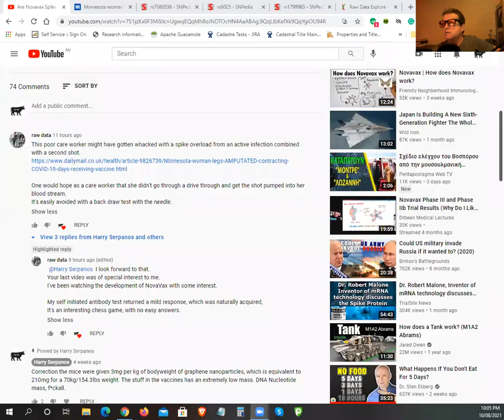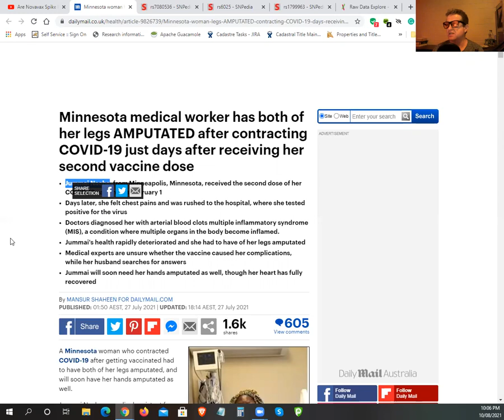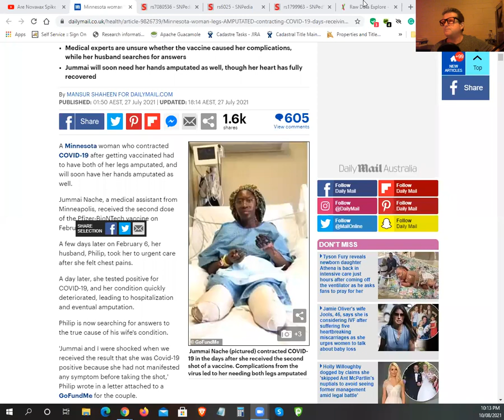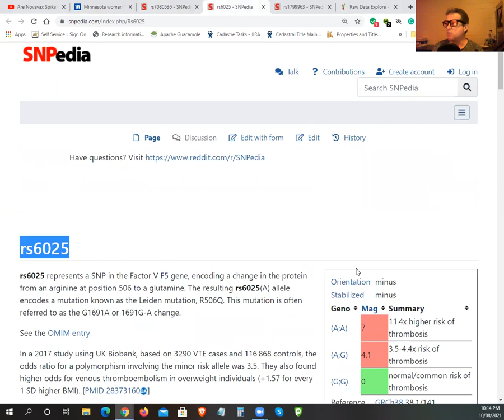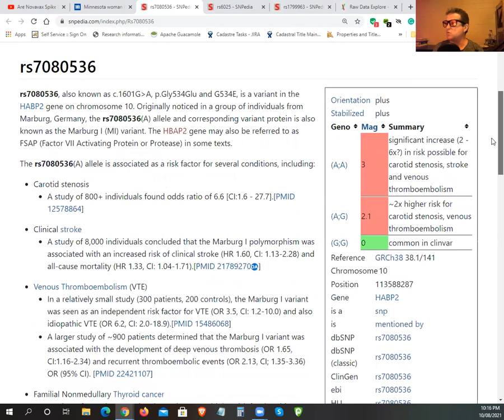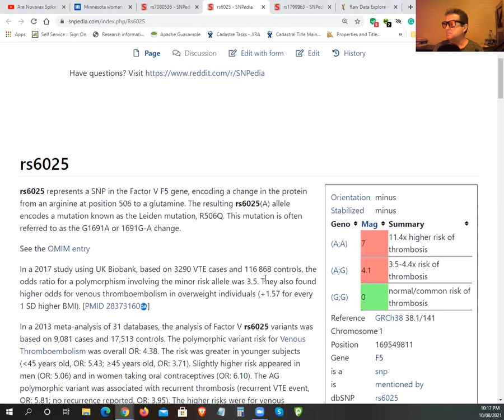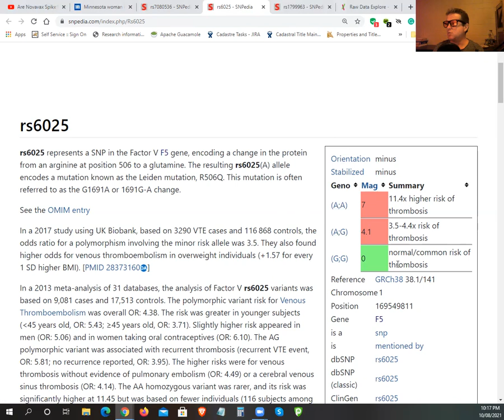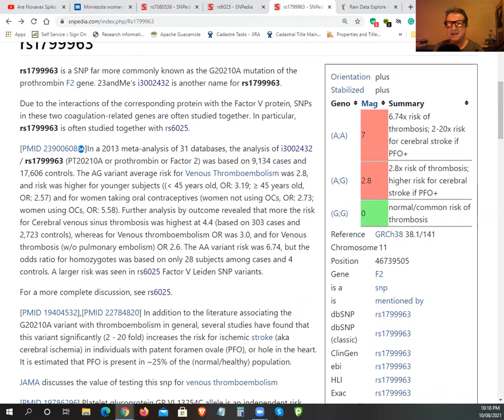Are COVID Spikes Causing Severe Blood Clots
2. FSAP (Factor VII Activating Protein or Protease)
3. Factor V F5 gene